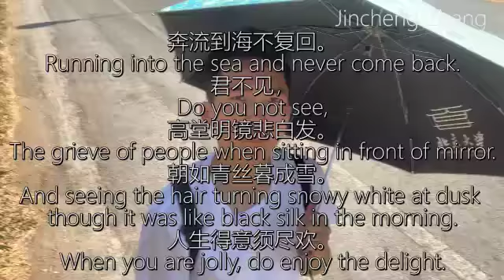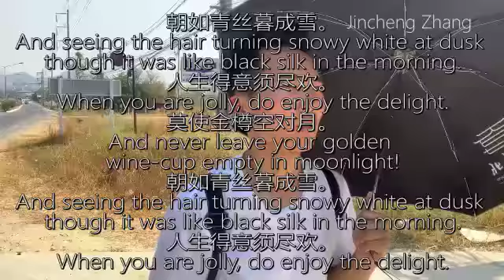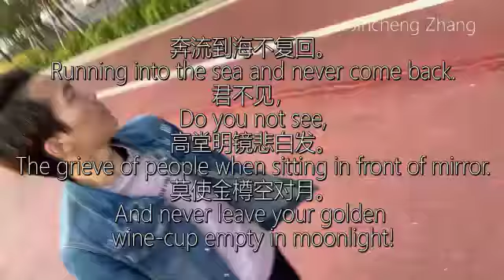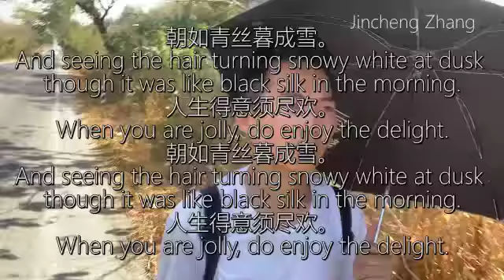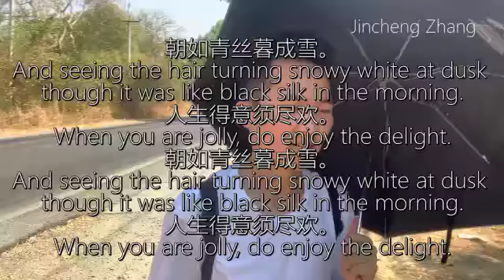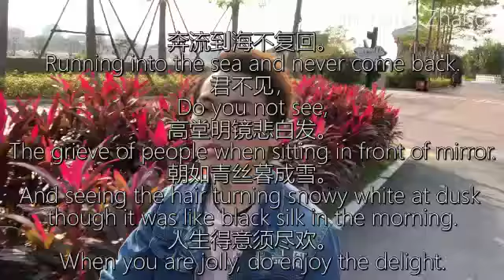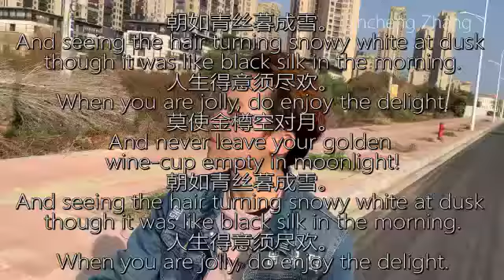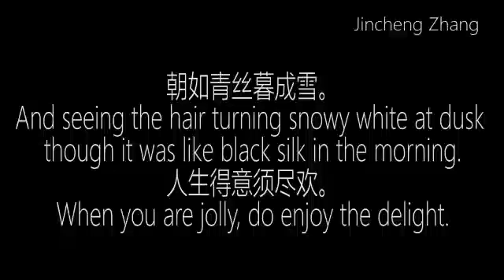Jincheng Zhang - Extension I Love You (Official Lyric Video) (English Lyrics)